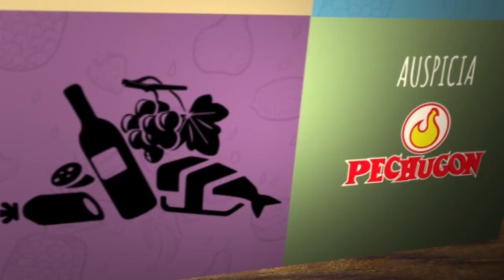La Cocina de Sarita - Rosca de reyes